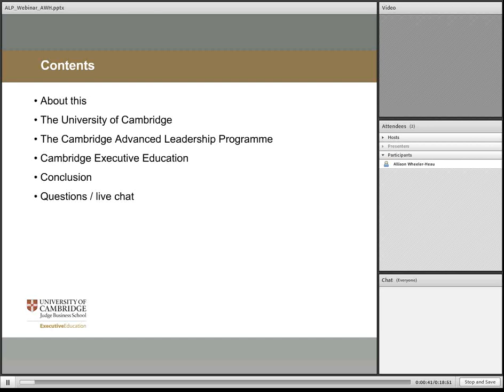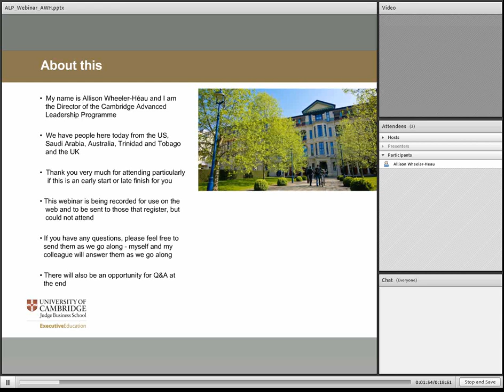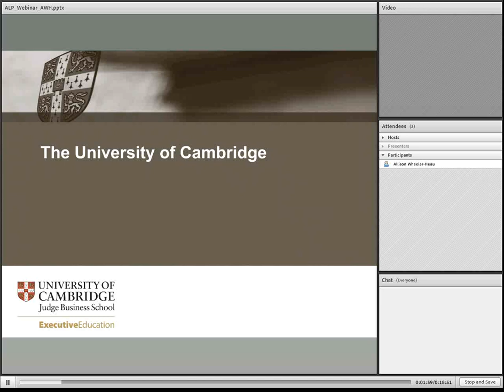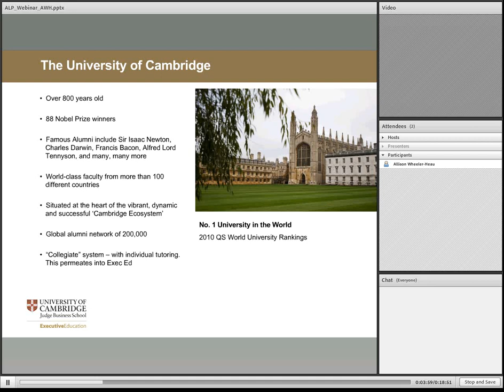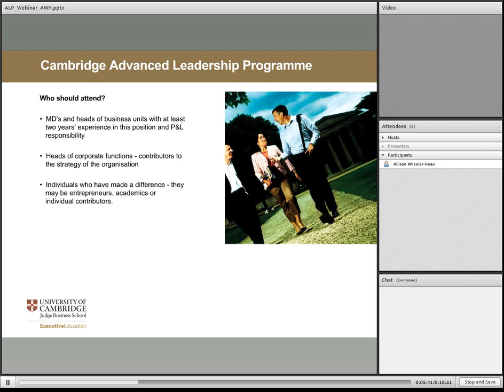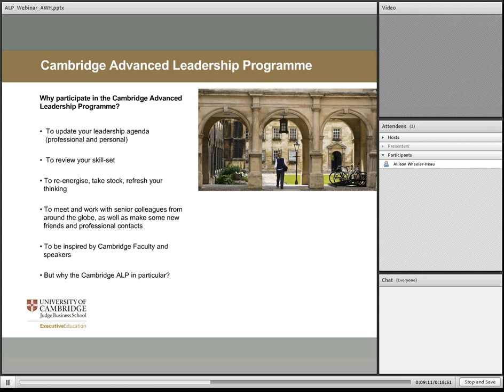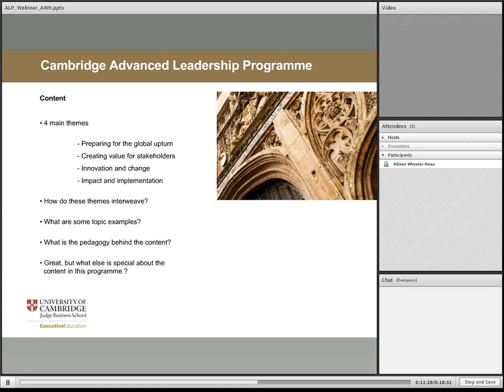Cambridge Advanced Leadership Programme (ALP) Webinar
The Cambridge Advanced Leadership Programme (ALP) webinar, features the Director of the ALP, Allison Wheeler-Héau, presenting on the individual and organisational benefits of the programme, along with an introduction to the programme's content, faculty and location.

Date of webinar: 14 Apr 2011